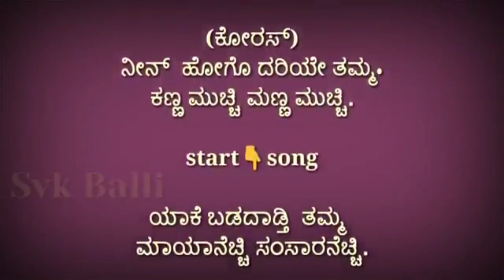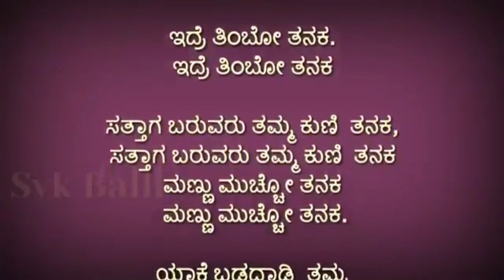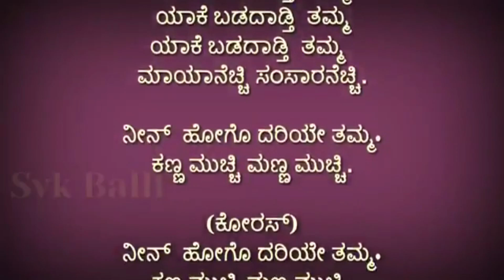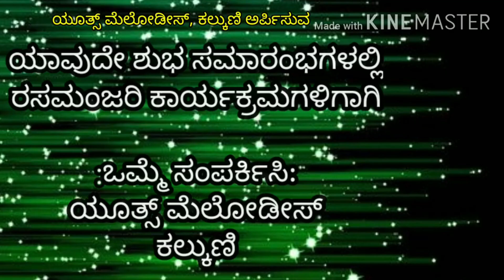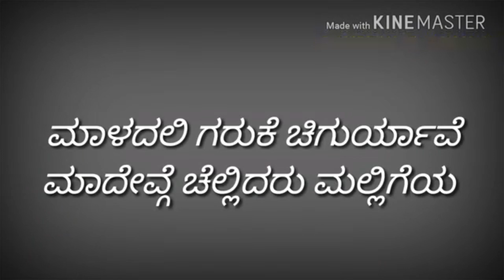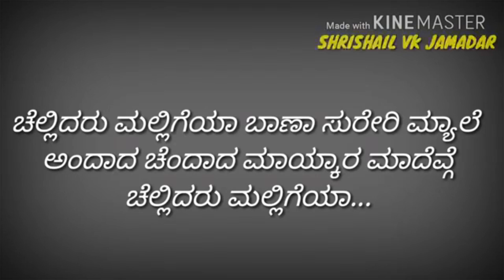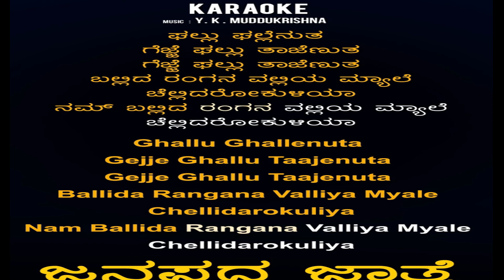KANNADA JANAPADA MEDLEY KARAOKE | ALAN JOHN